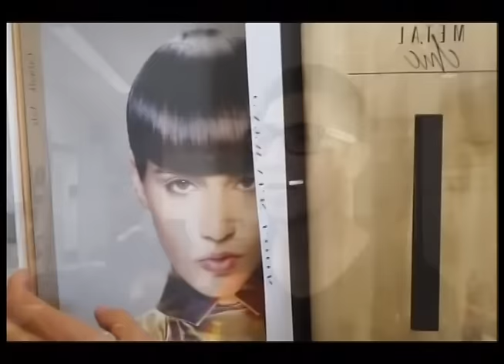Cambio de imagen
Muchos son los factores por los que una persona decide cambiar de imagen radicalmente, pero hay que tomar en cuenta algunos detalles.